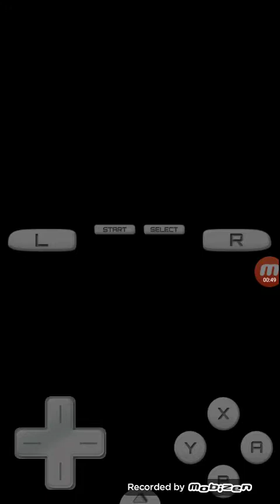inazuma eleven 3 the ogre torneio quartas de finais gemini strom vs shin teikoku